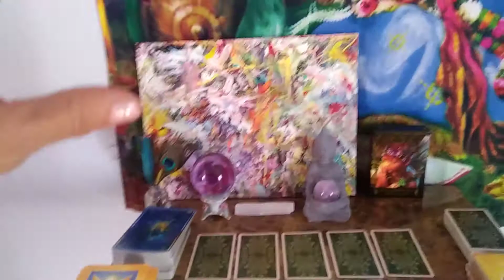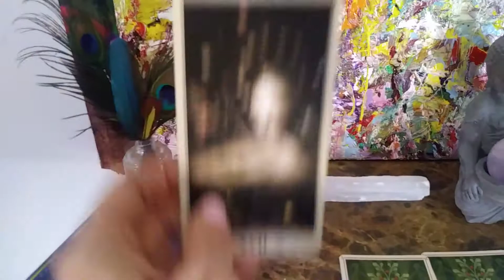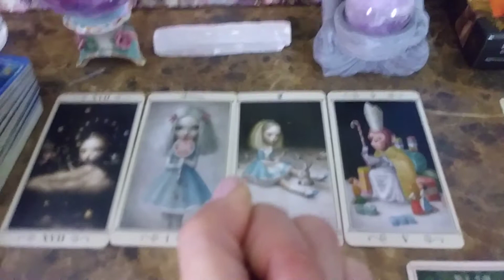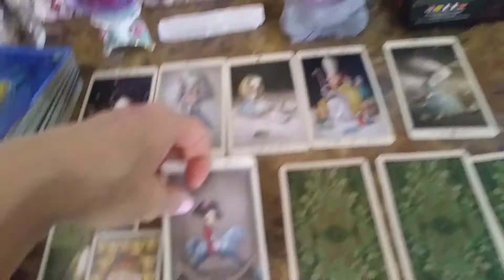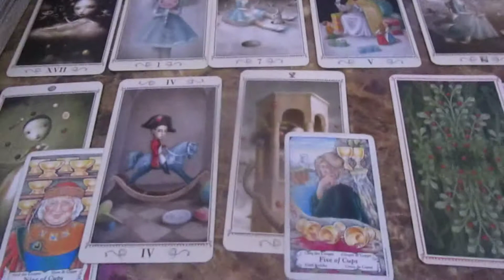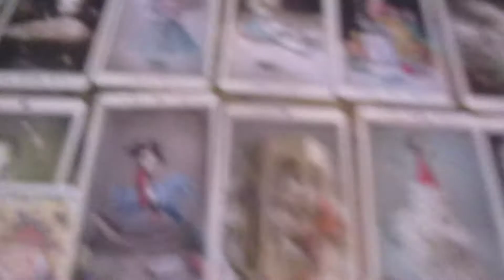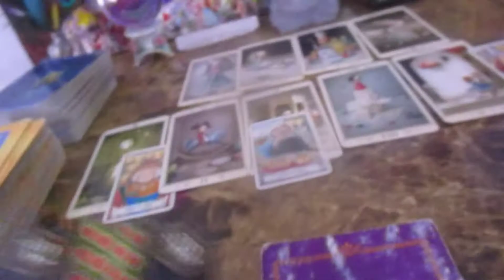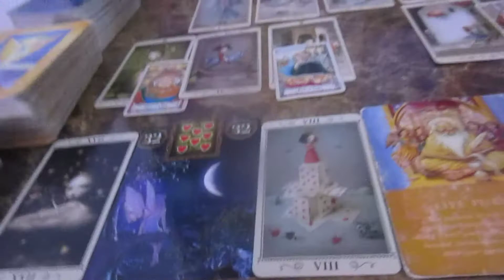Capricorn Feb 3 to Feb 15, Got Some Things Going On, Someone is Spying, Deceit, Underhanded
Hi Capricorns this is your reading for Feb 3rd to the 15th , hope you enjoy it !